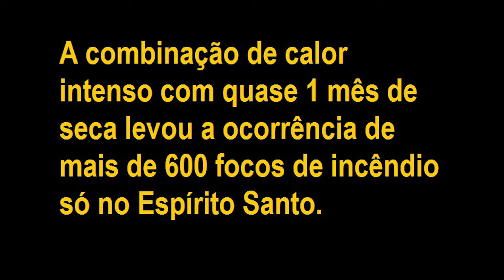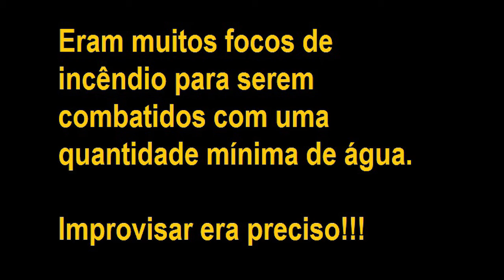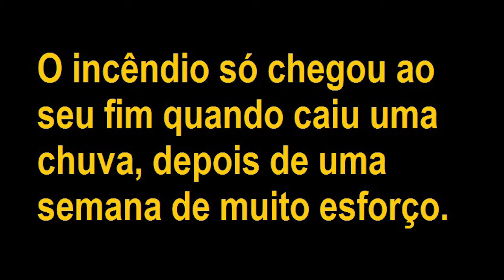Combate a um Incêndio Florestal - Sítio Santa Luzia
Um mês de seca em pleno verão?!?! Situação absurda criada pelas mudanças climáticas que enfrentamos no mundo moderno.

Em janeiro de 2019 foram registrados mais de 600 focos de incêndio só no ES; um deles foi no sítio Santa Luzia em Guarapari.

Por uma semana, todo o trabalho de produção rural foi interrompido para que o fogo fosse combatido.

Esse vídeo é sobre o esforço de combate à destruição daquela queimada.